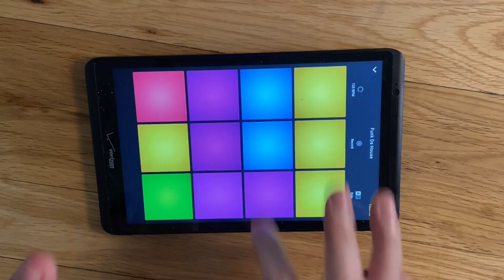Lizzo: Juice (Clarinet Cover)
Andy Cho & Soojin Huh, Clarinet
Stefani Feldman, Bass Clarinet

Arranged by Andy Cho
Video edited by Soojin Huh